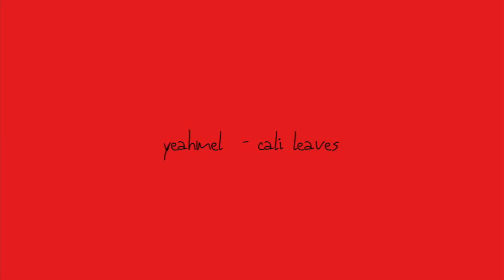CALI LEAVES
PROD. BY THE SKYLARK